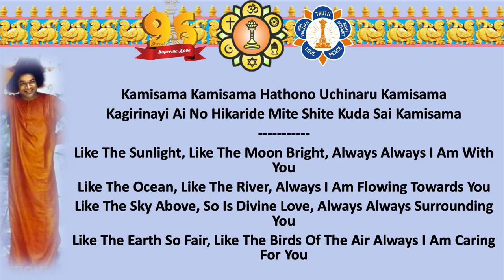22. Kamisama, Like The Sunlight, Hare Rama | BhajanBliss Daily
Lyrics:

Kamisama Kamisama Hathono Uchinaru Kamisama
Kagirinayi Ai No Hikaride Mite Shite Kuda Sai Kamisama
Like The Sunlight, Like The Moon Bright, Always Always I Am With You
Like The Ocean, Like The River, Always I Am Flowing Towards You
Like The Sky Above, So Is Divine Love, Always Always Surrounding You
Like The Earth So Fair, Like The Birds Of The Air Always I Am Caring For You